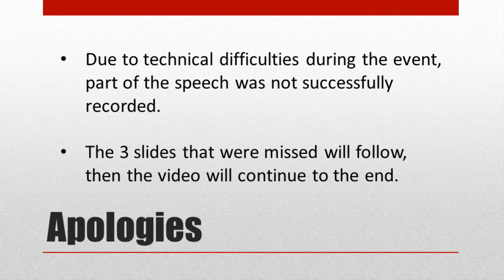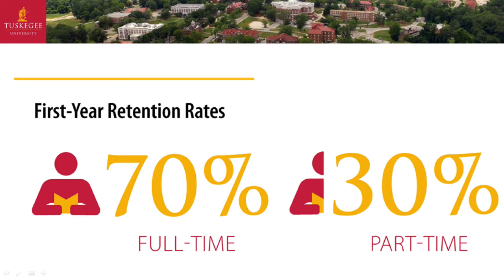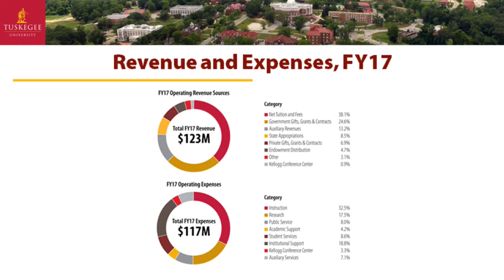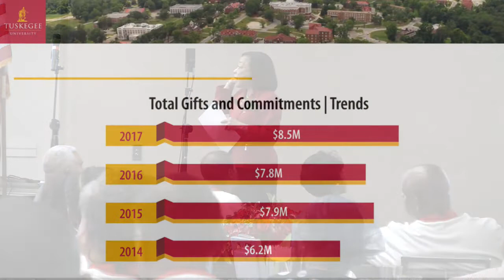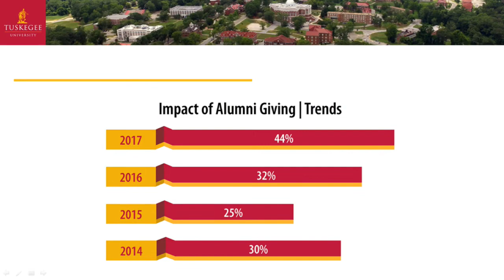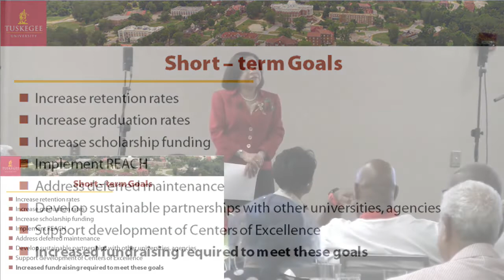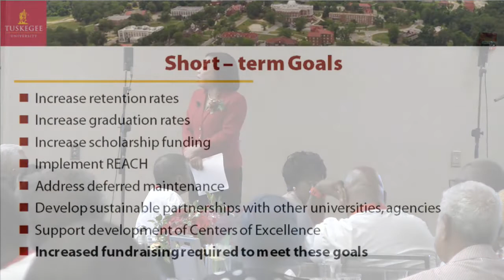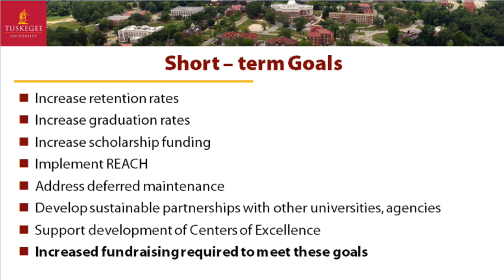Dr Lily McNair 2018 TNAA Biennial Speech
2018 Tuskegee National Alumni Association Biennial
Dr Lily McNair 2018 TNAA Speech